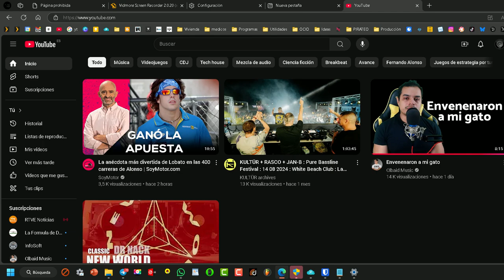Entrar a sonidos del sistema mediante acceso directo 🎯 Windows 11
Crear un acceso directo para cambiar los sonidos del sistema en Windows es una forma eficiente de ahorrar tiempo, especialmente si se realiza esta acción con frecuencia. Este método es aplicable tanto para Windows 10 como para Windows 11, lo que demuestra la utilidad de conocer los atajos y configuraciones del sistema operativo. Mantener un flujo de trabajo optimizado es clave para una experiencia de usuario mejorada, y los accesos directos son una herramienta excelente para lograrlo.

C:\WINDOWS\system32\control.exe /name Microsoft.Sound /page 2

Método tradicional para cambiar sonidos de sistema ⤵️
Abrir Configuración: Presiona las teclas Windows + I para abrir la configuración.
Acceder a Sonido: Ve a la sección de Sistema y luego haz clic en Sonido.
Más opciones de sonido: Desplázate hacia abajo y selecciona Más opciones de sonido.
Pestaña de Sonidos: En la ventana emergente, selecciona la pestaña Sonidos.
Seleccionar evento: Aquí puedes elegir un evento del sistema (como “Notificación de nuevo correo” o “Error crítico”).
Cambiar sonido: Haz clic en Examinar para seleccionar un archivo de sonido en formato WAV que desees usar.
Guardar cambios: Una vez seleccionado, haz clic en Aplicar y luego en Aceptar para guardar los cambios.
Si estás usando Windows 10, el proceso es similar, pero puedes encontrar la opción de cambiar sonidos buscando “Cambiar sonidos del sistema” en el menú de inicio